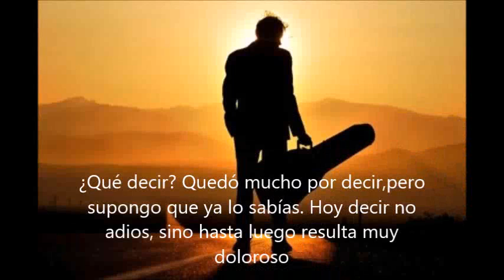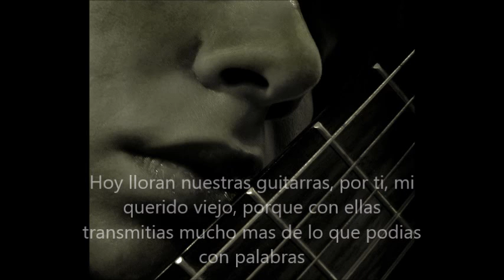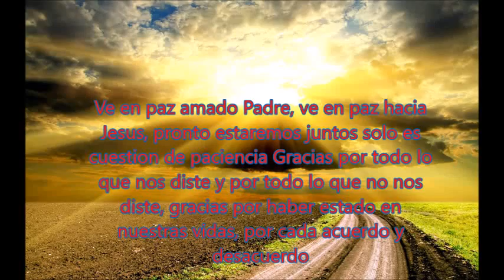Homenaje a Elias Garrido